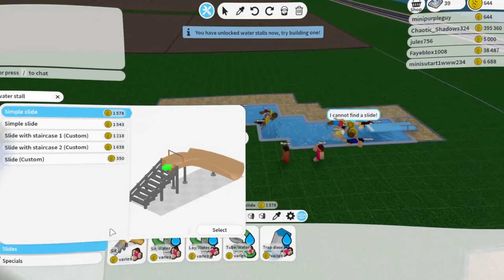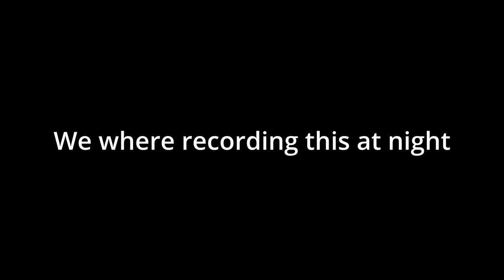Noob To Pro Water Park World | Day 1: $0 - $20k